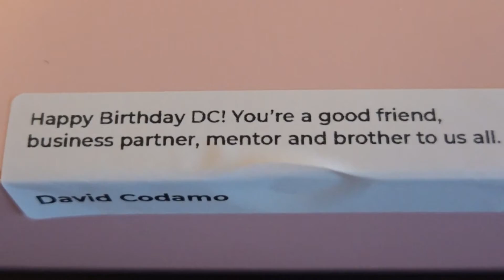Must-Try App for Entrepreneurs: Clubhouse - Birthday Surprise - Life of DC Vlog 013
If you're constantly on the lookout for tools that can boost your business game, you have to check out Clubhouse. It's a must-try app providing access to incredible conference rooms and high-level masterminds. Imagine picking the brains of experts who wouldn't usually answer your DMs—sounds amazing, right? As we wrap up 2023, I'm sharing my experience in L.A., where I discovered this gem. We've been enjoying the sun, the beach, and some iconic car spots like Neptune's Cove. It's been a blast, and I can't wait to dive into new projects with my team. 🚀

Comment your questions below and let me know if you've tried Clubhouse. Thank you for supporting me so I can continue to provide you with free content each week! 🌟

CHAPTERS:
00:00 - Christmas Eve Celebrations
00:50 - Christmas Day Traditions
02:43 - Last Day in LA Adventures
03:31 - Back in AZ - Content Creation Day
05:18 - Matt’s Birthday Celebration

Interested in making your own passive income online? I have a FREE Ready-To-Go training just for you here: